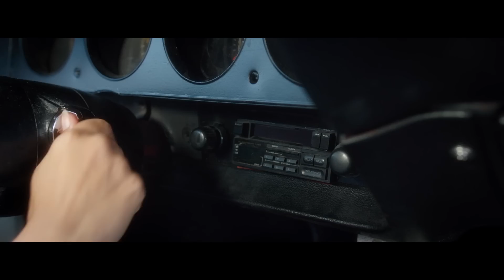BAD MOMS Offizieller Trailer German Deutsch | Jetzt auf Blu-ray, DVD & Digital!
Bad Moms ofizieller deutscher Trailer - Jetzt auf Blu-ray, DVD & Digital!

BAD MOMS - Verrückte Komödie von den Machern der HANGOVER-Trilogie

Kurzinhalt:
Amy, verheiratet, zwei Kinder, berufstätig, hat es eines Tages satt, die perfekte Mutter, Ehe- und Karrierefrau zu sein und bis zum Rande der Erschöpfung von allen ausgenutzt zu werden. Sie schmeißt ihren treulosen Ehemann raus, wird gemeinsam mit zwei anderen überforderten Müttern zur bekennenden „Bad Mom“ und lernt, das Leben wieder zu genießen. Doch dabei legen sich die drei ausgerechnet mit den perfekten Hausfrauen an der Schule ihrer Kinder an...

Darsteller:
Mila Kunis (TED, BLACK SWAN, FREUNDE MIT GEWISSEN VORZÜGEN)
Kristen Bell (VERONICA MARS, GOSSIP GIRL, BURLESQUE)
Christina Applegate (EINE SCHRECKLICH NETTE FAMILIE, SAMANTHA WHO?)
Kathryn Hahn (TRANSPARENT, DAS ERSTAUNLICHE LEBEN DES WALTER MITTY, WIR SIND DIE MILLERS)
Jada Pinkett-Smith (GOTHAM, MAGIC MIKE XXL, MATRIX RELOADED, COLLATERAL)
u.v.a.